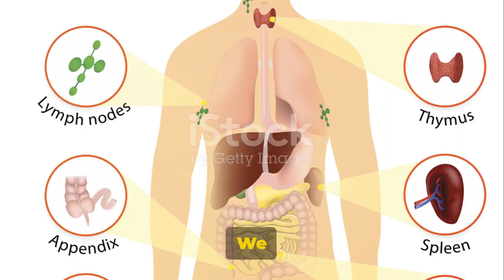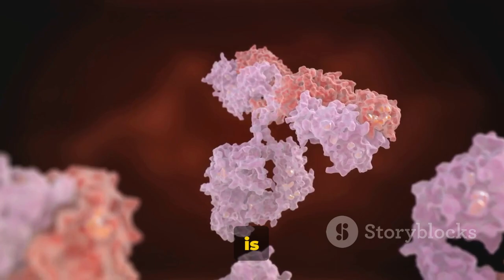Unveiling Immunity: The Battle Within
In this highly informative video, we delve into the fascinating and intricate world of human immunity. Join us as we explore recent events and developments surrounding this vital topic. Backed by factual information, we'll unravel the mysteries of our immune system and unveil the secrets behind its remarkable functionality. Get ready to expand your knowledge and gain a deeper understanding of how our bodies defend against pathogens and the role immunity plays in our everyday lives. Don't miss out on this eye-opening discussion!

Introduction: The Importance of Human Immunity (00:00:00)
Embark on a journey to understand the critical role that our immune system plays in safeguarding our health. Explore the intricacies of its functions and the significance of maintaining a robust immune defense.

Concerns Over the Declaration of the Pandemic's End (00:01:19)
Delve into the concerns and considerations surrounding the declaration of the pandemic's end. Uncover the factors that raise questions about the ongoing challenges and the role of human immunity in navigating this complex landscape.

The Role of Human Immunity in Safeguarding Public Health (00:01:42)
Explore how human immunity serves as a cornerstone in maintaining public health. Understand its implications on a global scale and the collective efforts required to harness the power of immunity for the well-being of communities worldwide.

Don't keep this valuable information to yourself! Let's initiate a meaningful conversation and collectively contribute to a deeper understanding of this crucial aspect of our health.

Join us on this enlightening exploration of human immunity, and let's pave the way for a healthier and more informed community! 🤝🔍